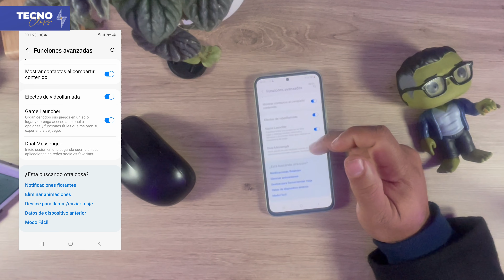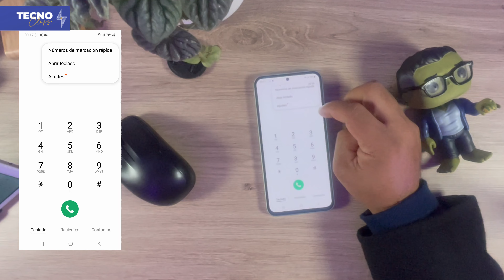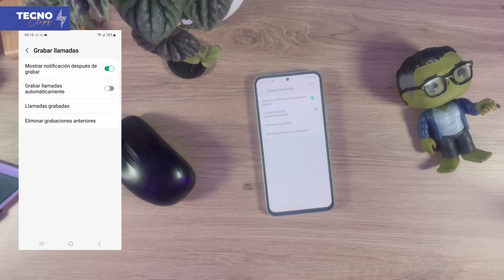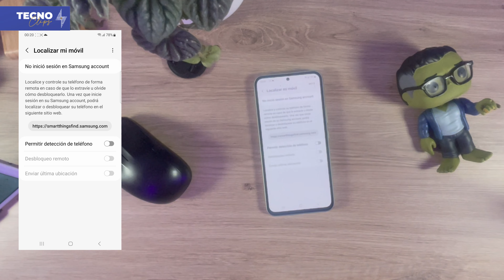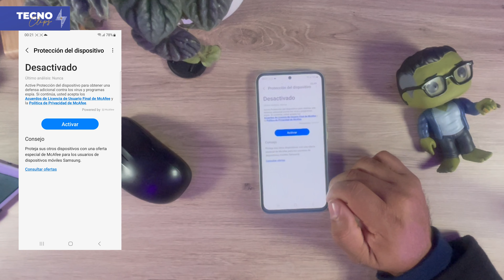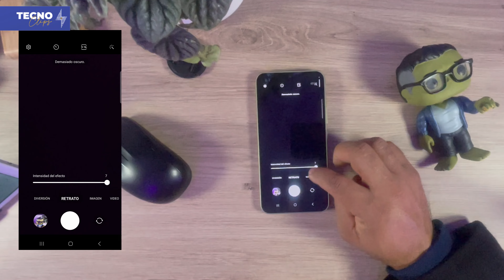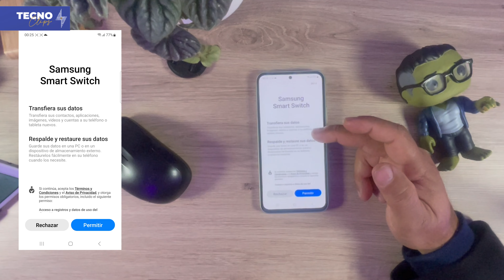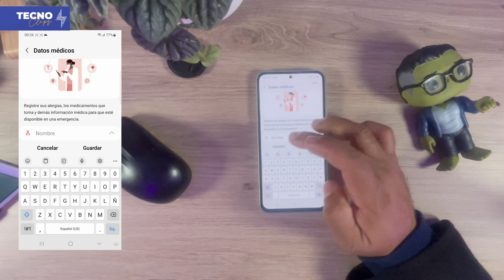7 trucos del Samsung A54 5G que no conocías